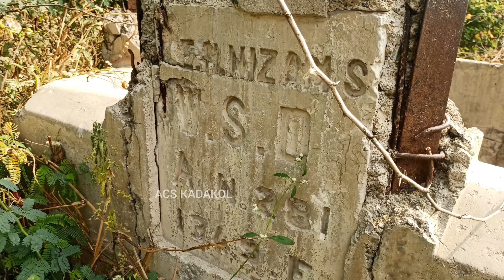Part -11 ಸುರಂಗ ಮಾರ್ಗ - ಸೆದುಲಿಂಗ ಬಾವಿ | ಗವಿ - ಶ್ರೀ ಸೋಮನಾಥ ದೇವಸ್ಥಾನ - ಕೇಶಿರಾಜ - ಬಾವಿ - ಕೊಂಡಗುಳಿ